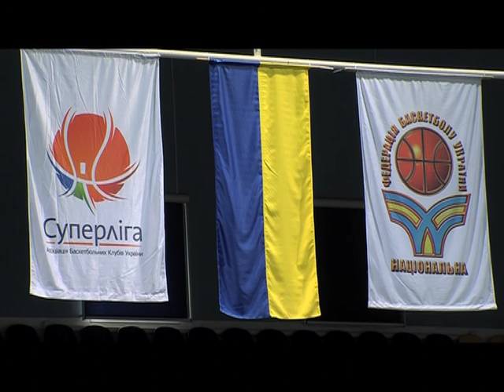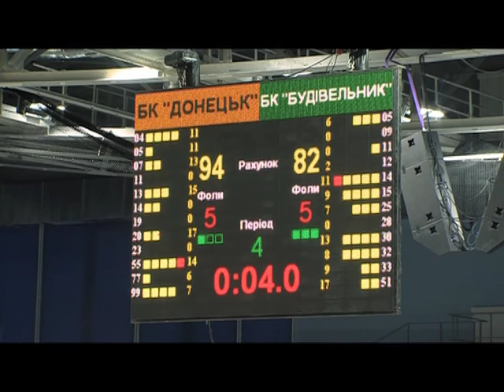BC "Donetsk" - "Budivelnyk" game video 17/04/2011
БК "Донецьк" - "Будівельник" найкращі моменти матчу